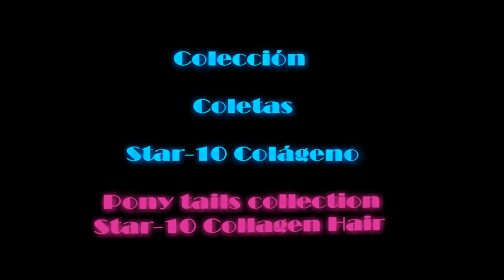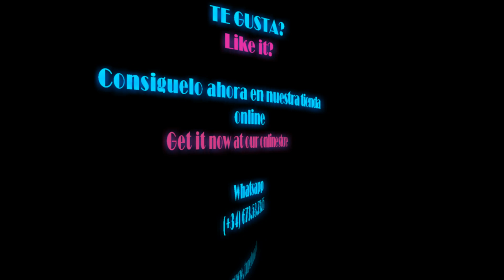Coleta MANOLI color 27H14HLg26 Star-10 Colágeno